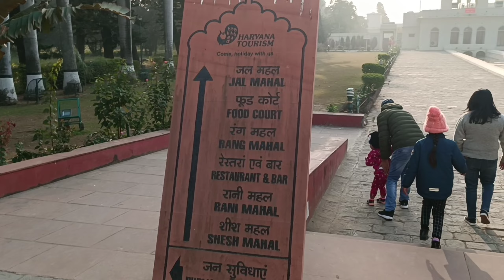# newvlog#pinjore garden#pinjore diya banda rakhbo#pinjore news#pinjor khule diyechi#pinjore city#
pinjore garden

pinjore diya banda rakhbo
pinjore news
pinjor khule diyechi
pinjore city
pinjore garden water park
pinjore pinjore
pinjore news today
pinjore song

pinjore garden chandigarh water park
pinjore garden shimla
pinjore garden history in hindi